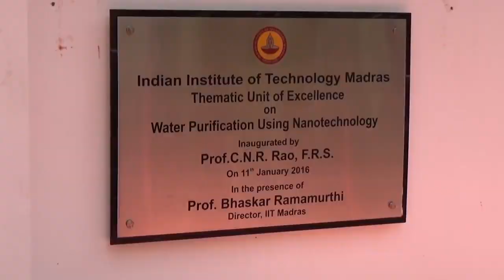International Centre for Clean Water - ICCW - IIT Madras - an introduction - Prof. Pradeep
International Centre for Clean Water - ICCW - IIT Madras - an introduction